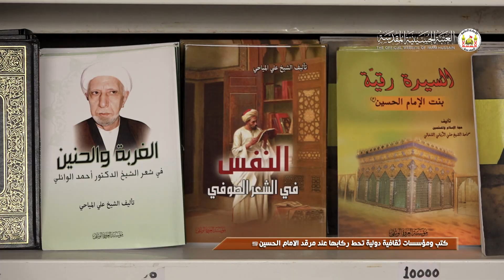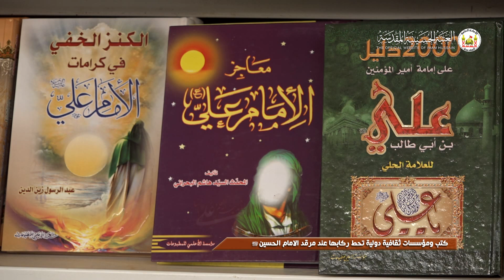كتب ومؤسسات ثقافية دولية تحط ركابها عند مرقد الامام الحسين (عليه السلام )